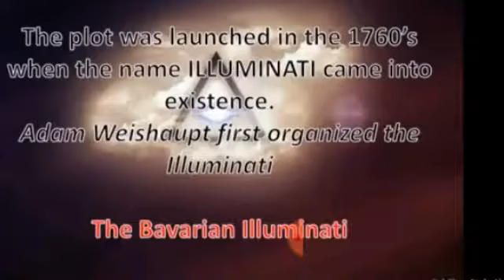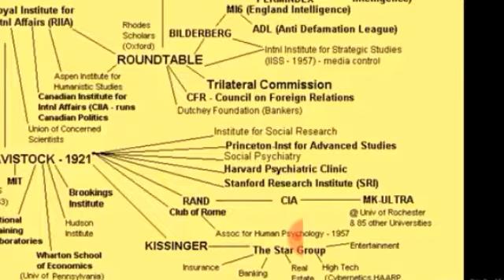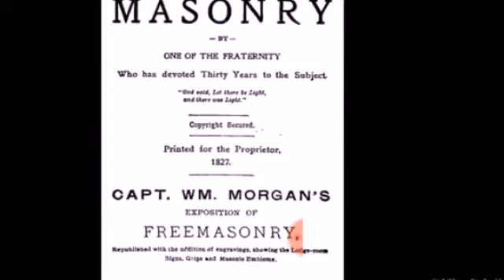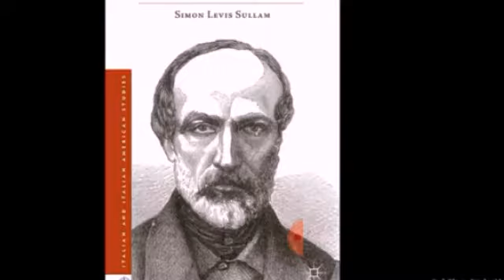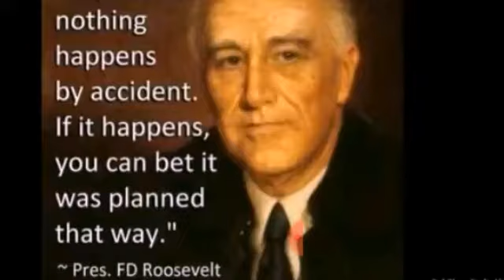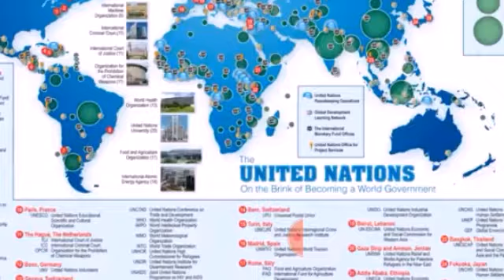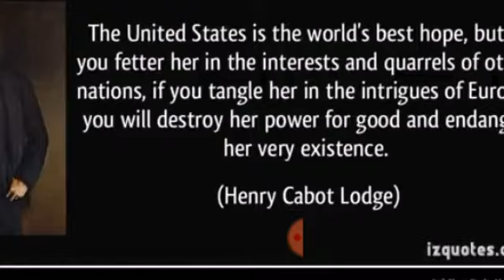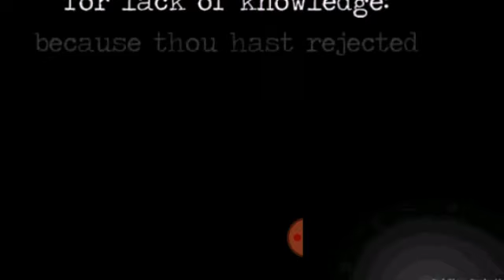This will leave you speechless!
This 50 year old recording explains everything that is happening and the plot against us all. This is a war on God and we have been lied to about everything. This is the most important information that every single person alive needs to hear and share with everybody they know. Thank you for those who shared this with us. Its time to wake up people!! I apologize for the bad editing in the beginning. As long as the message is out it will be fine. For education purposes only. ?